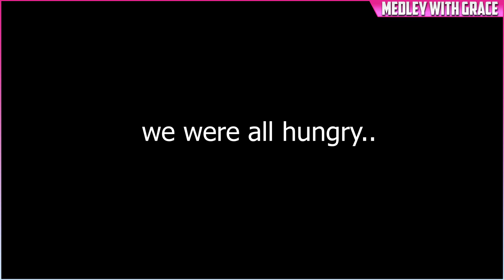COVID Vaccine💥2nd dose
Get Vaccinated and Stay Safe.